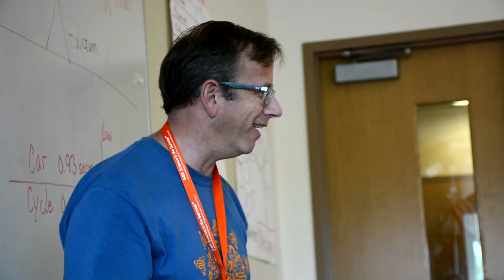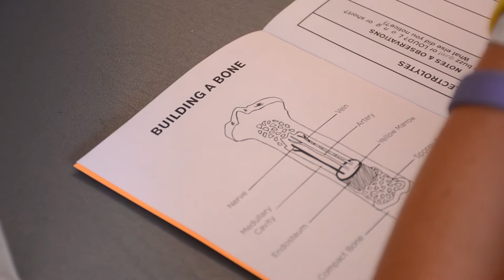GSK Science in the Summer 10th Anniversary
The GSK Science in the Summer program, administered by Morehead Planetarium & Science Center, provides enriching science-focused experiences to rising 2nd through 8th grade students. Celebrating its 10th year, the program continues to serve audiences across the state of North Carolina and encourages students to “grow into science.”